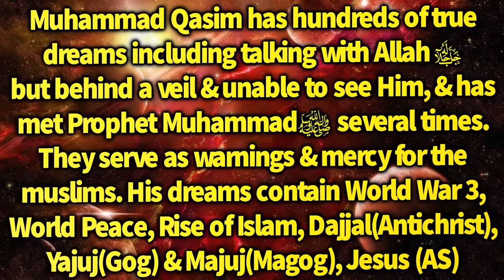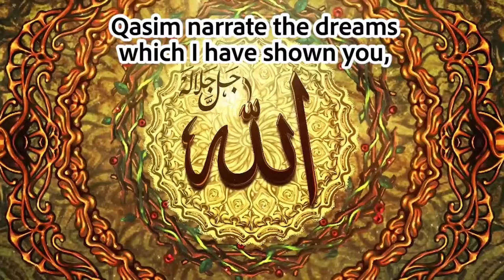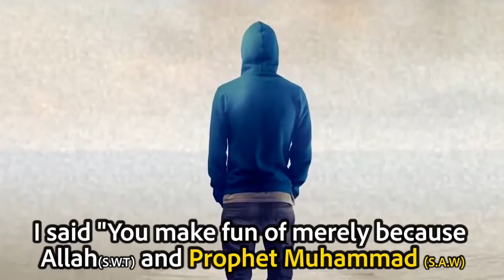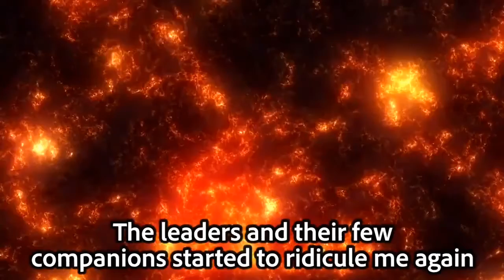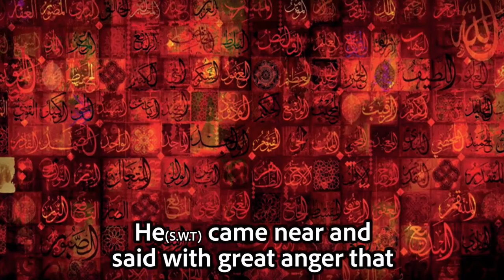Anger of Allah & Ridicule